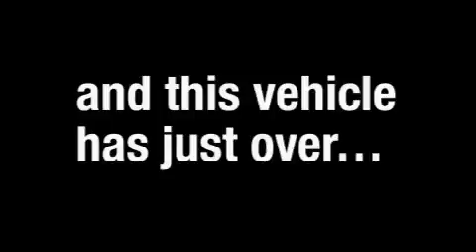2006 Chevrolet Corvette Loganville GA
We've been honored to serve the Loganville GA area, we promise that your experience at our dealership will exceed your expectations!

 Year: 2006
 Make: Chevrolet
 Model: Corvette
 Engine: Gas V8 6.0L/364
 Trans.: Manual

 Miles: 46,361

 MAXIE PRICE CHEVY INC

 http://

 Pre-Owned 2006 Chevrolet Corvette Loganville GA